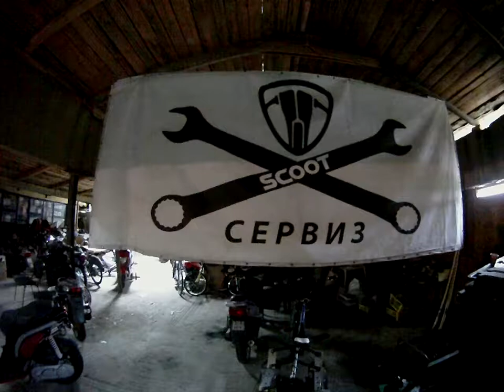Scoot - сервиз и продажба на скутери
Двигатели за лодки -Китайски модели извънбордови двигатели Parsun,Tohatsu, Parsоn 2t, Minn Kota,haibo,Honda,selva,suzuki,mercury .